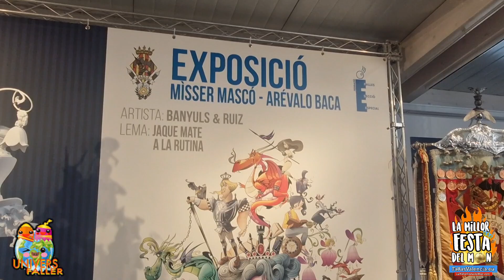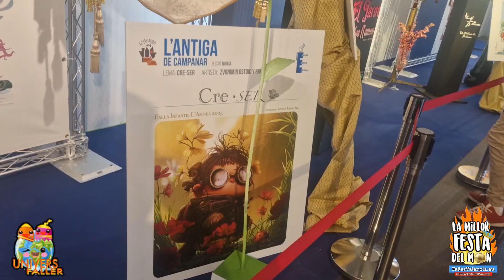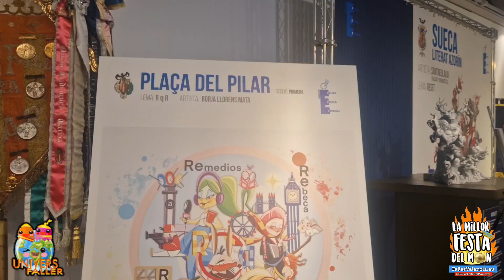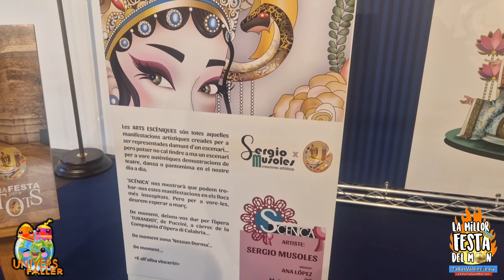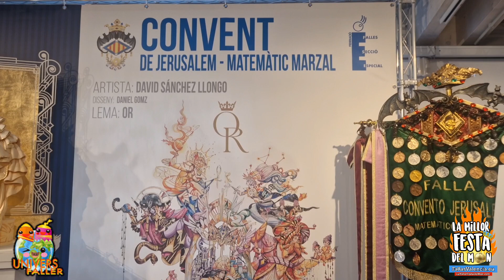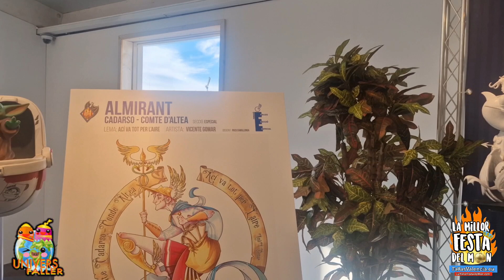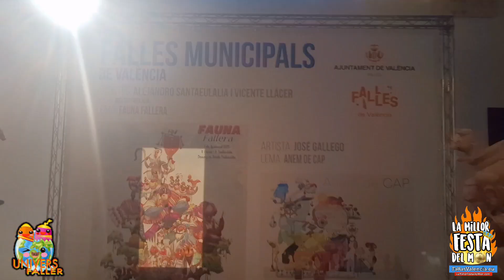Una Festa per a Tots 17 al 20 Octubre 2024